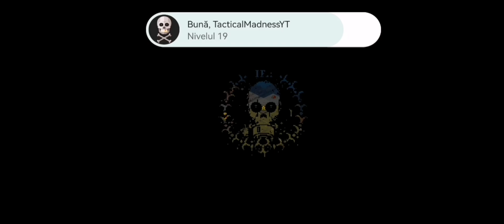Dead ahead zombie warfare getting some deja vu